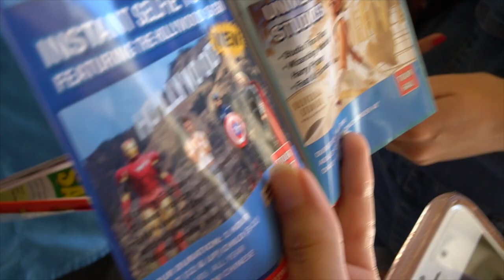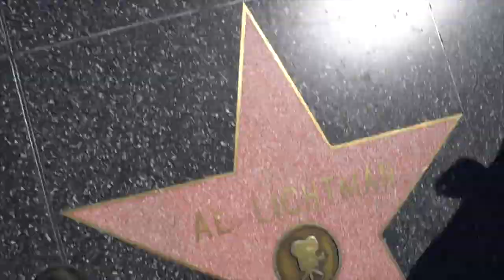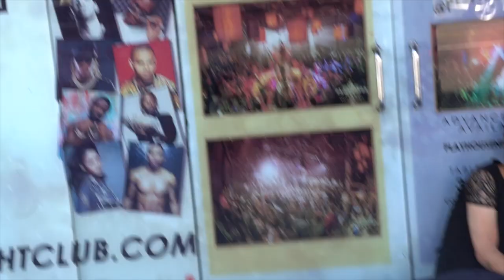The Abandoned Team 10 House L3EP21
was in LA so we went to see Jake Paul and the Team 10 squad  but the house was abandoned. Hiked a mountain and took a Hollywood tour!

01:00  Good food
02:00 Vacant team 10 house
03:00 Hollywood stars
04:00 Creepy Homeless Guys
05:00 Plug the tourbus
06:00 On the mountain messing with news guys
07:00 The View
08:00 On the Tour bus
09:00  Homeless campout
10:00 outro

Watch L3 On Other Video Sites!

Our Channel